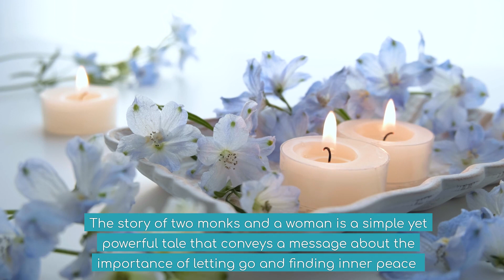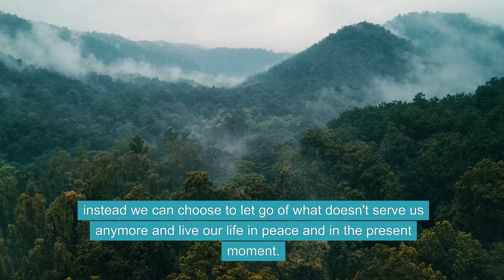Short Story, Let Go To Unlock Your Happiness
This is a short Zen story to demonstrates the importance of living in the present moment and practicing letting go. We can't change the past and ruminating about the past can affect our energy and well-being, Letting go of the past hurts and resentments is the key to unlocking our happiness and well-being.